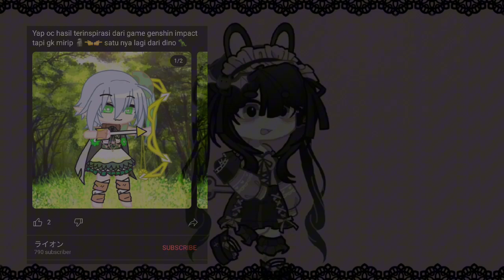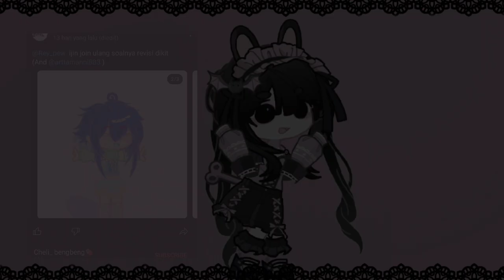[ Part.14 ]] Ratings Avatar Gacha Subscribers